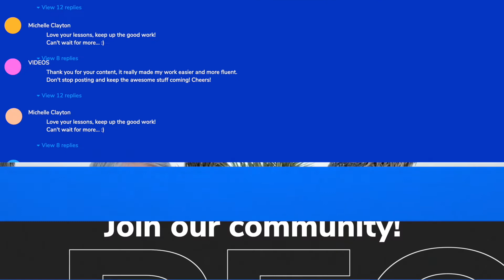RVLIVING: We Unbox & Assemble Our New Jetson Bolt Pro FOLDABLE eBikes from COSTCO!!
We have a love/hate relationship with bringing bikes on RV trips! We love the freedom, but hate the constant “managing”.  In this episode we give you a rundown of our “history” with bikes and RVing and then show you our newest (and we think, best) solution to the problem.  Join us as we unbox, assemble and try out our new Jetson Bolt Pro Foldable eBikes.

Links
Jetson Bike Company

Watch these videos for great info about the Jetson Bolt Pro and Accessories

Music Credits
Soundstripe - Chicken Pickin – Benson
Soundstripe – Purple Cow – Mikey Geiger